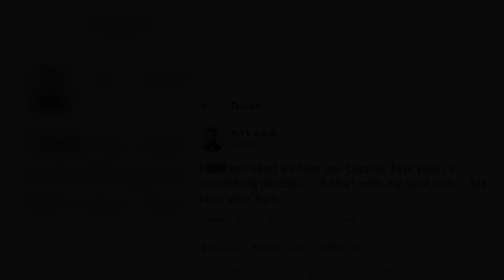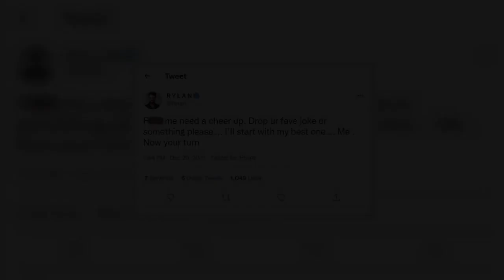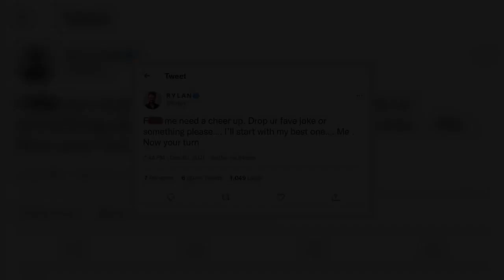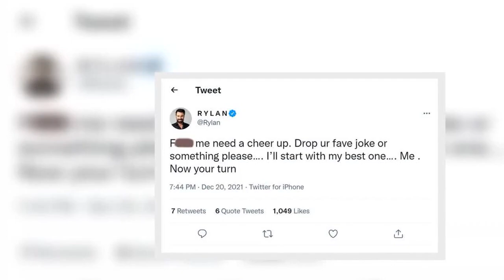'F**k me need a cheer up' Rylan Clark posts emotional update amid recent divorce